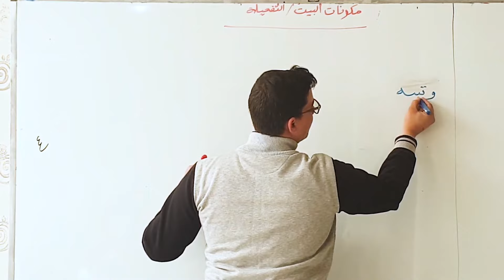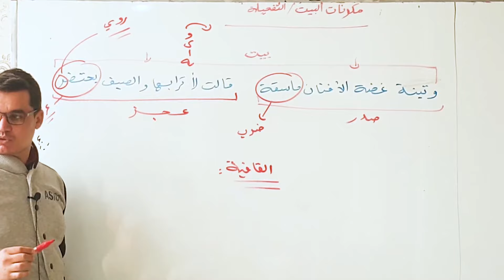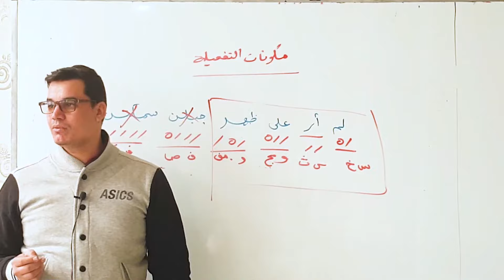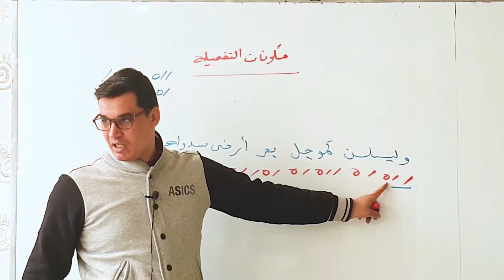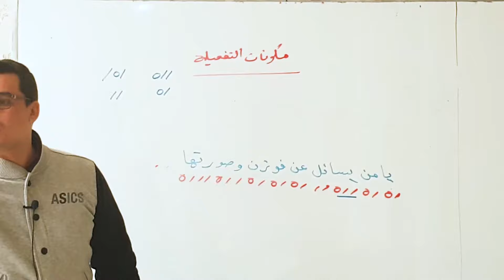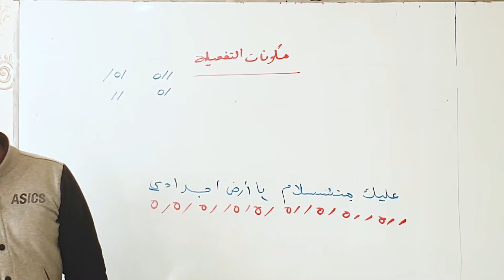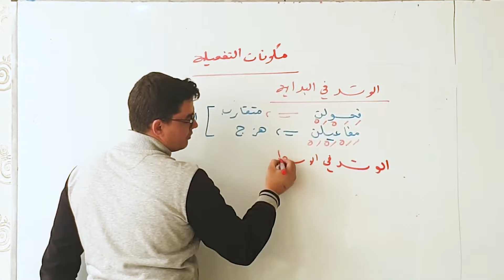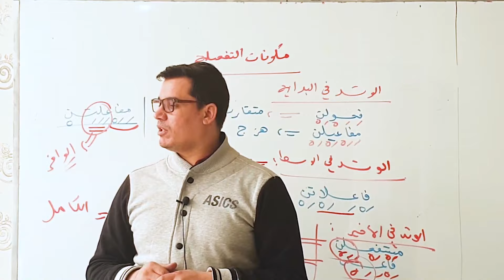بكالوريا_2024 | العروض 3 : مكونات البيت والتفعيلة ( أدب / لغات )